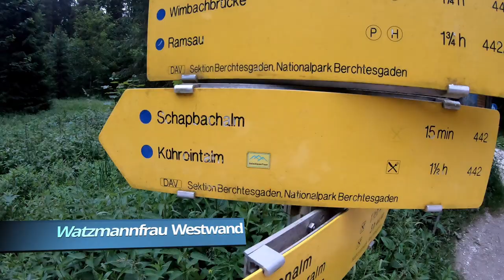Westverschneidung (Schertle), 7-, an der Watzmannfrau Westwand [HD]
Das Video dokumentiert Simons und meine Begehung, der 1962 von Schertle und Enzinger, erstbegangen Westverschneidung an der Watzmannfrau Westwand. Da wir ursprünglich eine andere Tour geplant hatten, führten wir ein recht überschaubares Sortiment an Keilen und Friends mit uns, ein 2er und 3er Cam und durchwegs trockener hätten die Begehung wahrscheinlich sehr entspannt gemacht, so wurde sie aber doch zu einem kleinem Abenteuer.